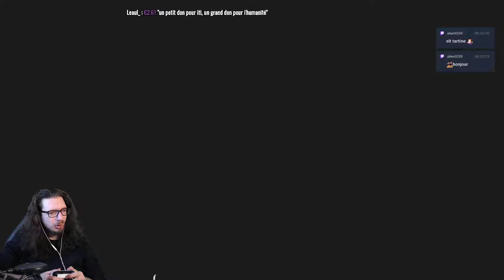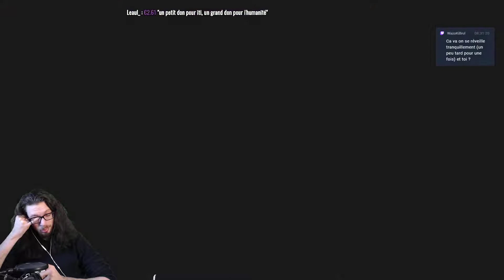🔴🎮 My time at portia - pc - 66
Obtention du jeu : Cadeau d'Aeon / Linkbest